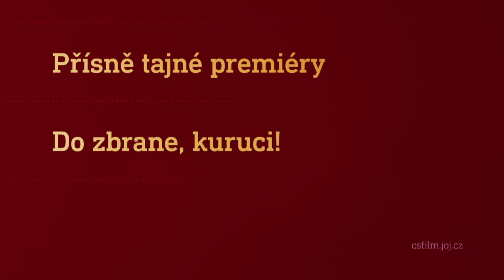Film na přání (15.8.2020 večer na CS FILM)